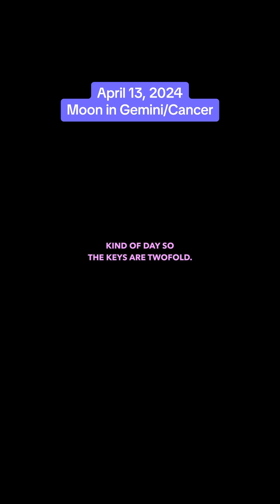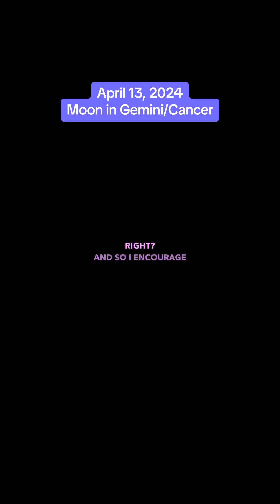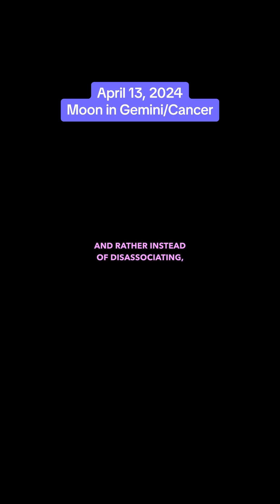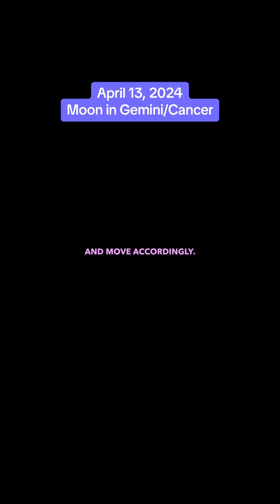Learning How to Nurture Yourself- Astrology Chat for April 13, 2024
Get ready for today's astrology chat! 🌟 It's going to be a shifty day, but our key is to go with the flow and connect with our community and loved ones. Let's embrace the energy of this day and see where it takes us. Don’t be afraid to step away and take care of yourself!